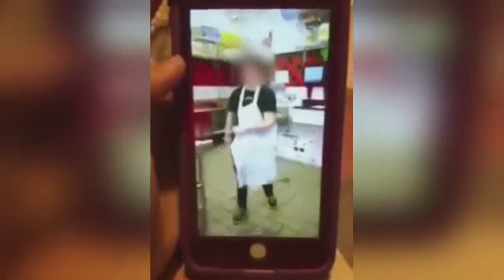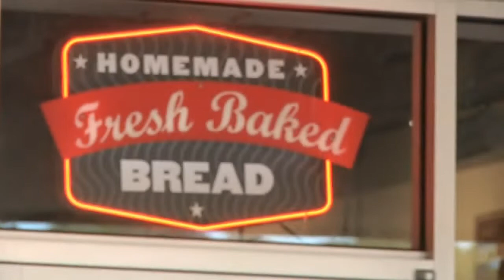Video prompts Jimmy Johns investigation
VIDEO: A video has prompted a local Jimmy Johns to investigate the behavior of some of its employees, seen jump roping with sandwich dough.